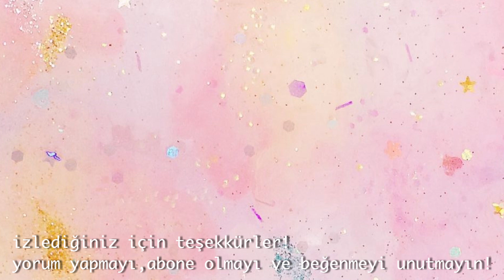Birlikte Suluboya Yapalım mı? Mavi Tuğla Ev / müziksiz video / Watercolor / Blue Brick House / Calm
Herkese merhabalar! Videoda kullandığım malzemeleri aşağıda bulabilirsiniz :)

Kullandığım malzemeler:
St. Petersburg 24 renk suluboya:

Bilgisayar: MacBook Pro 13"
Video edit: DaVinci Resolve 16-iMovie
Kamera: Canon 1200d